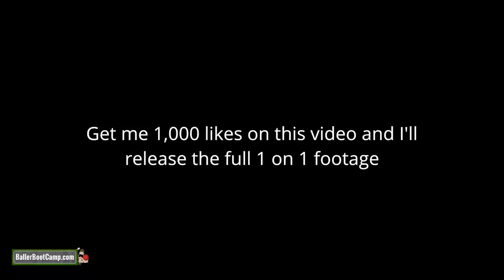HARDCORE PRO LEVEL WORKOUT...and a dog bit me 😟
Another day another basketball workout with my boy...

And if you want to get to know me go ahead and BINGE WATCH all my vlogs here:

In today's video I take you along with me as I workout my buddy Troy, eat lunch with my dad, and then go hangout with my friends at night.  I hope you guys are liking these vlog style videos.

I need your guys feedback in the comments.  If you'd prefer I just release the basketball tutorial style videos then let me know.  If you also enjoy these vlog type of videos then please let me know that as well in the comments.  Other than that that's about it.  Enjoy!

Augie Johnston